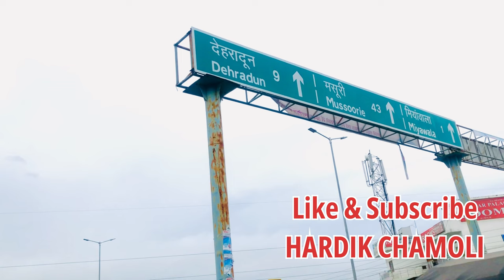लक्ष्मण सिद्ध मंदिर- Dehradun uttarakhand-the sidh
Hardik Chamoli k sath   Laxman Sidh Mandir Dehradun || 4 Sidh in Dehradun || लक्ष्मण सिद्ध मंदिर, देहरादून, उत्तराखण्ड video : 154
देहरादून में 4 सिद्ध प्रसिद्ध हैं। और इन 4 सिद्धों के चार मंदिर या पीठ देहरादून के 4 कोनो में स्थापित हैं। देहरादून के 4 सिद्धों में , लक्ष्मण सिद्ध , कालू सिद्ध, मानक सिद्ध, मांडुसिद्ध हैं। इनमें से इस लेख में हम लक्ष्मण सिद्ध  के बारे में बताएंगे। (laxman siddh ,mandir dehradun)

देहरादून से 12 किलोमीटर दूर ऋषिकेश मार्ग पर स्थित लक्ष्मण सिद्ध मंदिर , लक्ष्मण बाबा के भक्तों के लिए आस्था और विश्वास का प्रमुख केंद्र है। ऐसी मान्यता है, कि भगवान दत्तात्रेय ने लोककल्याण के लिए अपने 84 शिष्य बनाये थे। और उन्हें अपनी सभी शक्तियां प्रदान की थी। कालांतर में ये चौरासी शिष्य ,84 सिद्ध के नाम से जाने गए। और इनके समाधि स्थल सिद्धपीठ या सिद्ध मंदिर बन गए। इन्ही 84 सिद्धों में देहरादून के चार सिद्ध भी हैं। और इन चारों में लक्ष्मण बाबा  भी हैं।
एक अन्य पौराणिक कथा के अनुसार , दशरथ पुत्र और भगवान राम के अनुज लक्षमण ने , रावण और मेघनाथ की ब्रह्म हत्या के पाप से बचने के लिए इस स्थान पर तपस्या की थी। (laxman siddh ,mandir dehradun)
कहते हैं कि यहाँ सच्चे मन से मांगी सभी इच्छाएं पूर्ण होती हैं। हर रविवार को यहाँ भक्तों की भीड़ लगी रहती है।यहाँ प्रसाद में गुड़ चढ़ाने की परंपरा है।लक्ष्मण सिद्ध मंदिर देहरादून की गद्दी गुरु परम्परा पर आधारित है। यहां की गद्दी पर आसीन व्यक्ति को महंत कहा जाता है।महंत यहां की सम्पूर्ण व्यवस्था देखते हैं।
सिद्धपीठ परिसर में ब्रह्मलीन हो चुके संतों,की समाधियां स्थित हैं। यहाँ भक्तगण अपनी आस्था प्रकट करते हैं। देहरादून लक्ष्मण बाबा के मंदिर में,हर साल अप्रैल के अंतिम रविवार को भव्य मेला होता है। सिद्धपीठ के परिसर में रुद्राक्ष का एक वृक्ष लगभग 200 साल पुराना है। इसमे एकमुखी रुद्राक्ष से लेकर 16 मुखी रुद्राक्ष मिल जाते हैं।

लक्ष्मण सिद्ध कैसे पहुचें –
लक्ष्मण सिद्ध मंदिर या देहरादून के 4 सिद्ध , देहरादून में धूमने लायक बहुत अच्छे धार्मिक स्थल हैं। देहरादून के इन चार सिद्ध स्थलों पर रविवार के दिन जाने का विशेष महत्व है। आप अपने परिवार के साथ देहरादून के प्रसिद्ध धर्मिक स्थल पर सुकून के कुछ पल बिता सकते हैं।

लक्ष्मण सिद्ध जाने के लिए देहरादून से बस मार्ग और रेल मार्गऔर वायु मार्ग से आवागमन उपलब्ध है। हर्रावाला तक बस ऑटो टैक्सी, विक्रम आदि का सहारा लेना पड़ेगा। वहाँ से आगे 1 किमी पैदल जाना पड़ता हैं। लक्ष्मण सिद्ध जाने के लिए, वायु मार्ग और रेल भी आस पास ही व्यवस्थित हैं।

your Little Friend
god bless you all.
lots of  ❤️

Hardik Chamoli
From : Vaishali (Ghaziabad)

Parivaar aisa banao ke content nikaal sako.

Uttarakhand temples
Temples in Uttarakhand
Char Dham Yatra
Pilgrimage in Uttarakhand
Uttarakhand travel
Spiritual journey
Divine experience
Himalayan temples
Uttarakhand culture
Religious tourism
Uttarakhand tourism
Sacred destinations
Uttarakhand darshan
Devbhoomi Uttarakhand
Hindu pilgrimage
Uttarakhand dham
Ancient temples
Uttarakhand heritage
Temple architecture
Uttarakhand vlogs

gma news today, gma news latest, gma news livestream, Gma news live

उत्तराखंड मंदिर
लक्ष्मण सिद्ध मंदिर
आध्यात्मिक यात्रा
उत्तराखंड धार्मिक स्थल
रहस्यमय धारोहर
उत्तराखंड पवित्र स्थान
धार्मिक पर्यटन
उत्तराखंड यात्रा
उत्तराखंड धाम
धार्मिक यात्री स्थल
लक्ष्मण सिद्ध मंदिर की कथा
पवित्रता और शांति
उत्तराखंड की धार्मिक विरासत
हिंदू धार्मिक स्थल
धार्मिक संगम
प्राचीन मंदिर
उत्तराखंड धार्मिक परंपरा
धार्मिक यात्रा वीडियो
उत्तराखंड वीडियो ब्लॉग
आध्यात्मिक अनुभव

vlog
travel
adventure
explore
wanderlust
daily vlog
behind the scenes
lifestyle
food vlog
fashion vlog
beauty vlog
tech vlog
family vlog
fun
challenges
haul
review
tips and tricks
inspiration
entertainment another way to fly iain alexander marr marr iain alexander special agent oso special agent oso disney special agent oso e27 special agent oso e27 another way to fly a view to a ball
special agent oso youtube
the sidh
things to do in dehradun
dehradun tourism
places to visit in dehradun
Uttarakhand ke raja
Uttarakhnd tmoea
Uttarakhand ke mandir
pawansut vinti barambar narci
pawansut vinti barambar status narci
He Dukh Bhanjan narci
hindi bhajan narci
hindi rap song narci
hanuman bhajan narci
hanuman chalisa narci
hanuman status narci

top 10 places to visit in uttarakhand

Mr Beast
Blox Fruits
Gametoons
Alltime
Kinigra Deon
Cocomelon
LankyBox
Vlad and Niki
Kai Cenat
BD Podcast
LoFi Music
VTubers